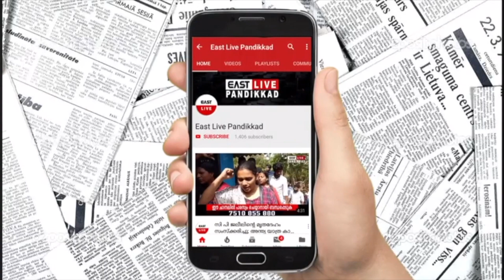പാണ്ടിക്കാട് വെട്ടിക്കാട്ടിരി മണ്ടകക്കുന്നിൽ പുതിയ വെറ്റിനറി ഉപകേന്ദ്രം പ്രവർത്തനമാരംഭിച്ചു